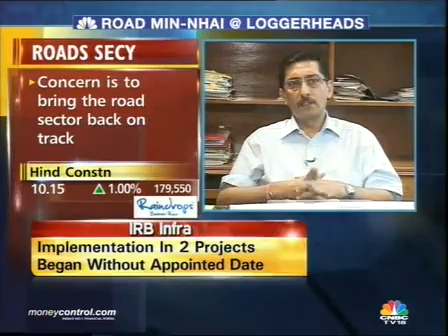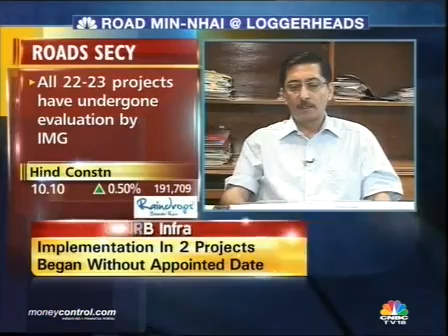No disagreement between NHAI & roads ministry: Chhibber - Part 2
CNBC-TV18 had learnt from sources that the two have been at loggerheads on the move to restructure stalled highway projects entailing premium revenue. The NHAI is against the government's move of selective project rescheduling.